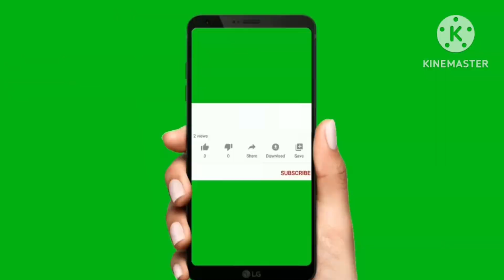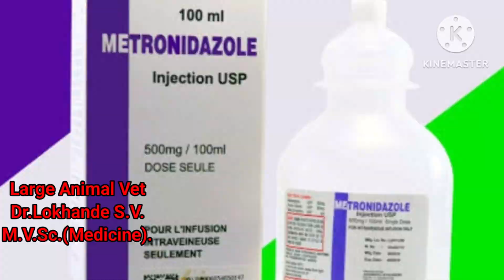मेट्रोनिड़ाज़ोल के सभी पशुओं मे उपयोग, कौनसी बिमारियों मे, कौनसे इंजेक्शन के साथ, कितनी मात्रा मे ?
इंजेक्शन मेट्रोनिड़ाज़ोल के सभी पशुओं मे उपयोग, कौनसी बिमारियों मे, कितनी मात्रा मे, सम्पूर्ण जानकारी | Injection Metronidazole Uses In All Animals Doses In Which Diseases Along With Which Antibiotics Detail Information | गाय, भैंस, भेड़,बकरी मे मेट्रोनिड़ाज़ोल का उपयोग कौनसी बीमारियों मे कितनी मात्रा मे किस इंजेक्शन के साथ, सम्पूर्ण जानकारी?